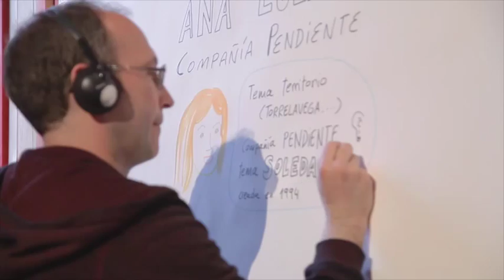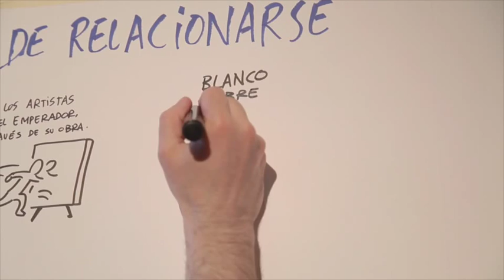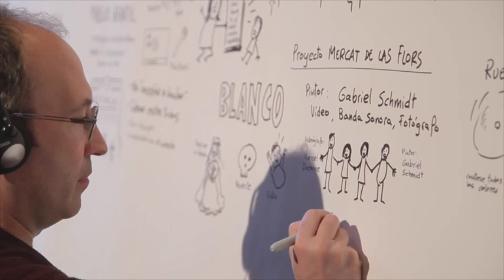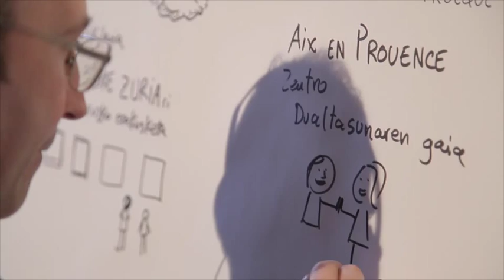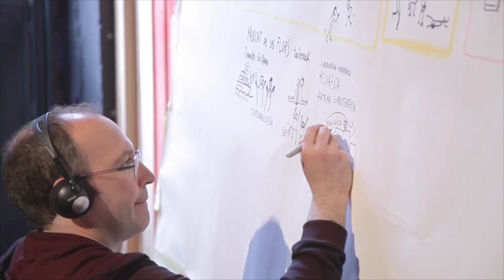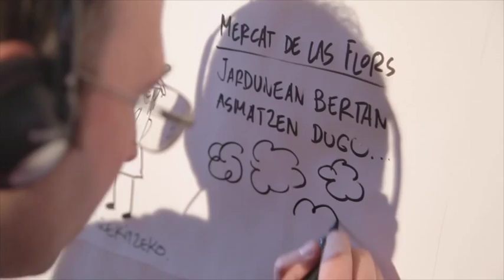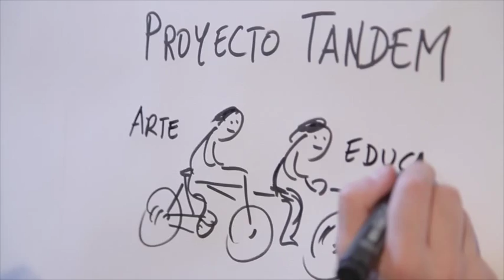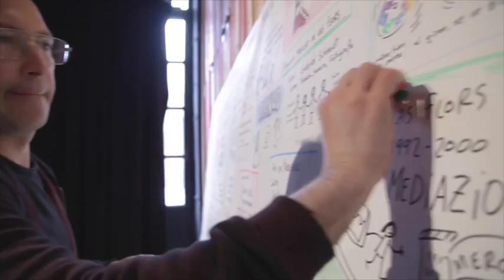Mugalariak II. jardunaldiak (eus). Ana Eulate. Donostia 2016 / San Sebastián 2016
Mugalariak. Profesionalentzako II. Jardunaldiak: Artistak, kultura kudeatzaileak eta irakasleak, harreman molde berrien bila.  2015eko apirilak 27 eta 28, 2016 Gunean (Donostia).

Artistek, ikastetxeek eta/edo herritarrek, eta espazio eszenikoen kudeatzaileek harremanetan jartzeko modu berriak bilatu zituzten, euren eguneroko jarduna aberastuz eta izugarrizko ahalmena duten programak eraikita.

Hazitegiak kaiaren baitako Mugalariak programa Donostia 2016 Europako Kultur Hiriburuaren proiektuaren parte da.